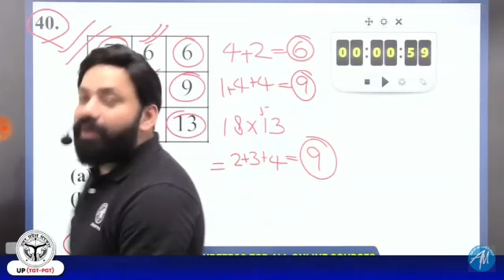ये क्या कह दिया 💕💕